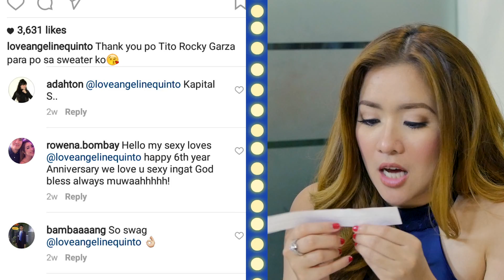Wheel of Dares with the Birit Queens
The Birit Queens have a bit of fun playing Wheel of Dares!

Catch Angeline, Morissette, Jona and Klarisse on tour:
Reno | May 26 at the Grande Exposition Hall at Silver Legacy Casino
Los Angeles | May 28 at the Dorothy Chandler Pavilion
San Jose | June 3 at the City National Civic